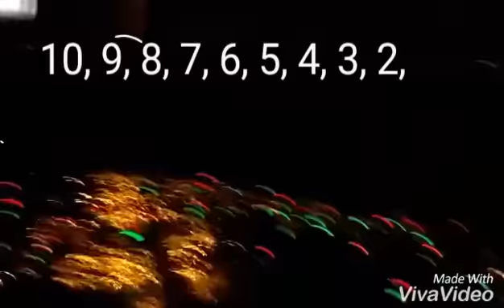Travesía Nocturna 2017 en video